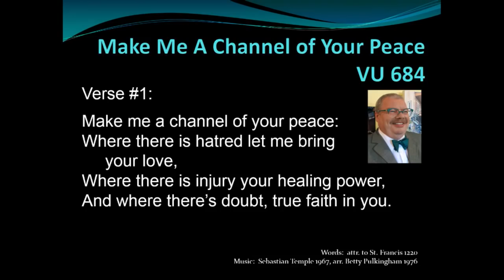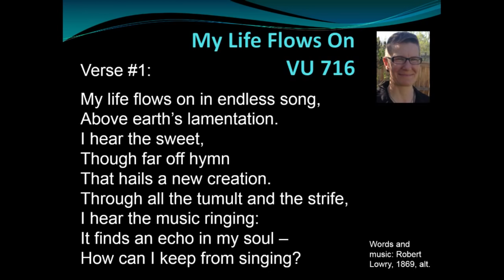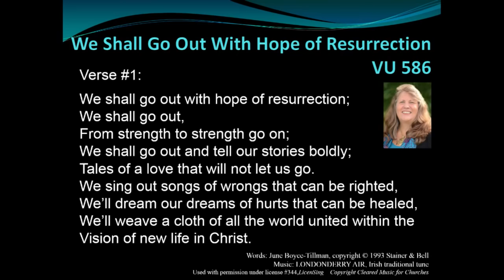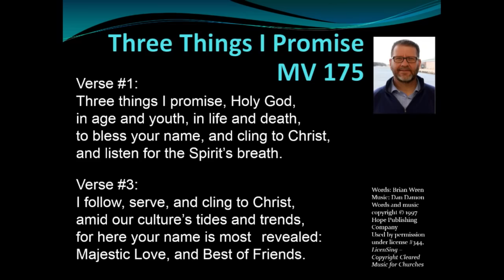Moderator Nominees Fryday, Cantwell, Hilfman Millson, Richardson Address the Court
The 2nd set of Moderator Nominees address the 42nd General Council.